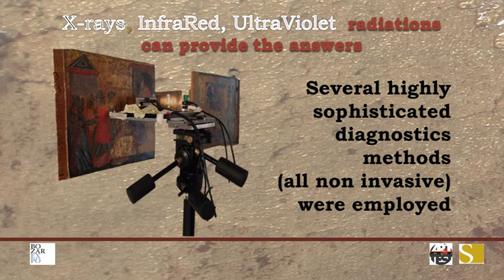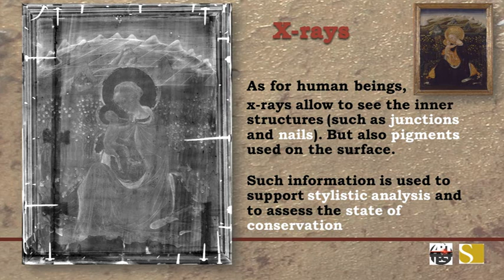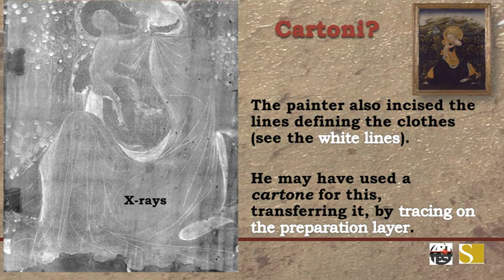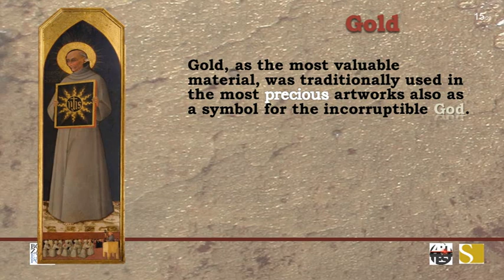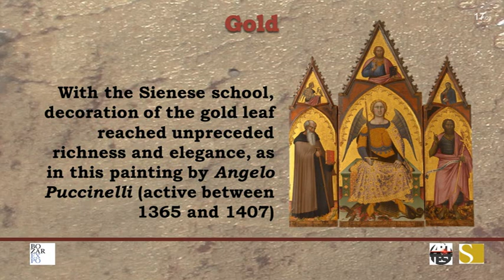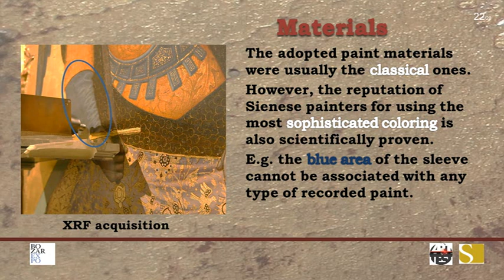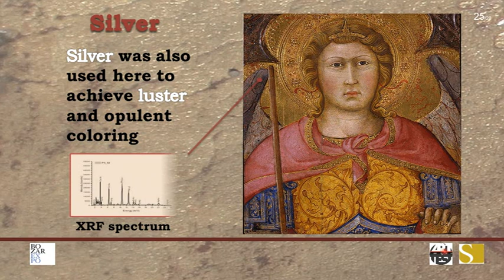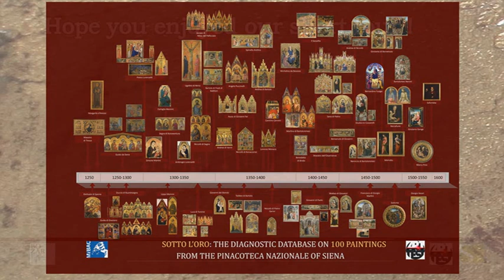Scientific investigations on paintings from Siena - Art-Test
For the exhibition "Paintings from Siena: Ars Narrandi in Europe’s Gothic Age" at the Centre de Beaux-Arts de Bruxelles (BOZAR), Art-Test produced this presentation describing some of the results of the analyses on about 50 of the paintings on show at the exhibition.
A full database of diagnostic images and data of over 100 paintings of Pinacoteca Nazionale di Siena is also available, for more information please
Background: medieval lute music from Siena/Italy